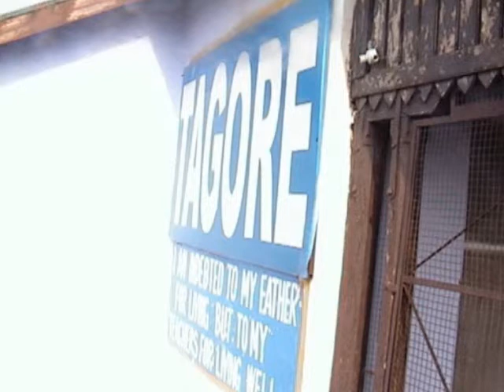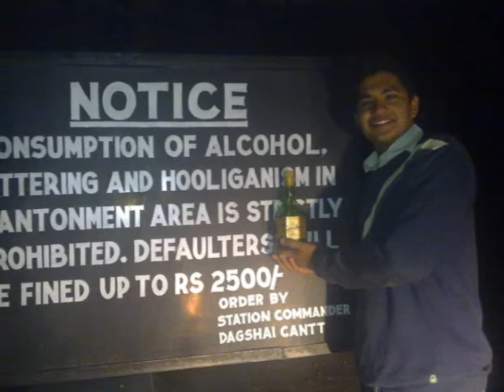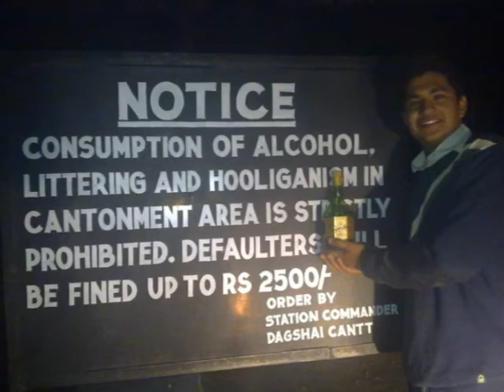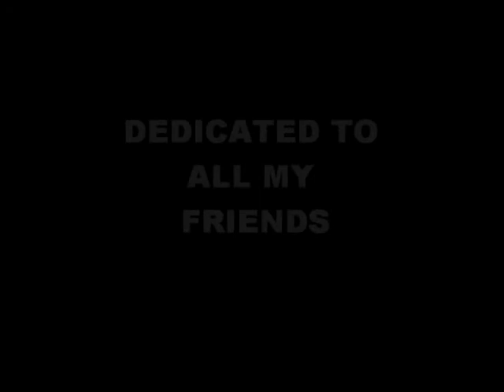sweet memories(tagorians) APS DAGSHAI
ALL ABOUT THE MY CLASSMATES